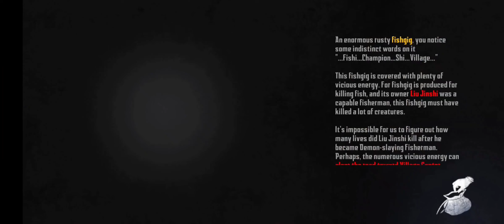All Bosses - Endless Nightmare 5 : Curse || Android Gameplay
Psycho Gamer: Android gaming channel, Android Games, Gameplay videos,,motor bike Games, ,Racing Games and much more Here